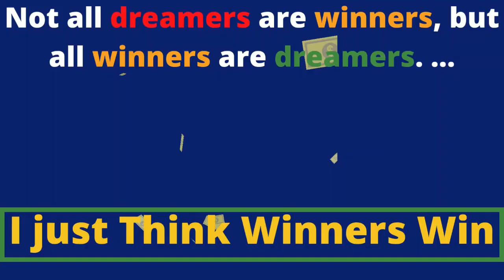Best Funny video of The Day / Funny Moments / Awesome video #72